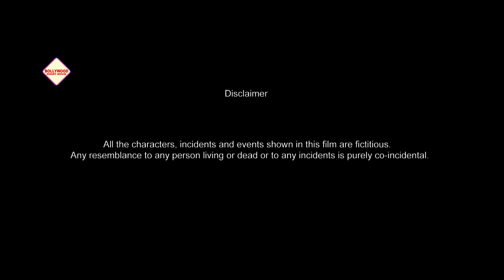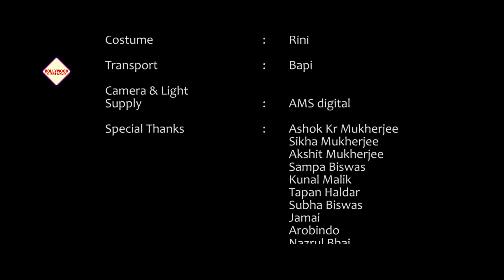Woh Kaun | वो कौन | chaina Roy | purnandu Shekar | Tapas Bala | Sakti Bagchi | Bollywod Short Movies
Bollywood Short movies Presents WohKaun(वोकौन), film starring by chainaRoy ,purnandushekar ,TapasBala,Sakti Bagchi ,Bipasa , Avijit and others.
Watch Hindi short film "WohKaun" "वोकौन", Directed by Animesh Mukherjee , starring: chaina Roy ,purnandu Shekar,Tapas Bala etc
Film
Woh Kaun (वो कौन)
Cast
 ChainaRoy
purnandu Shekar
Aparna
 Tapas Bala
Director
Animesh Mukherjee
Editor
jaggu